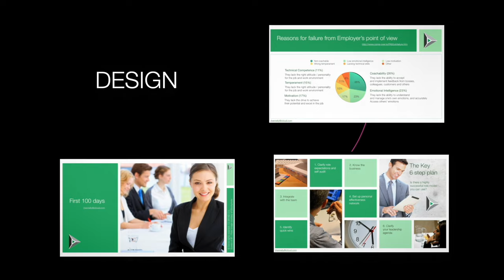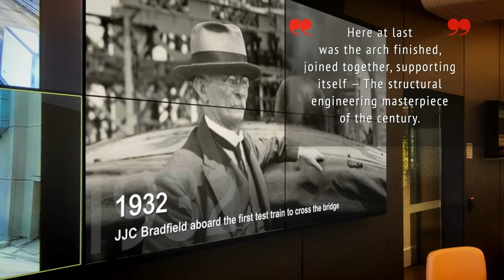MULTIMEDIA SHOWCASE 2024 | 4K